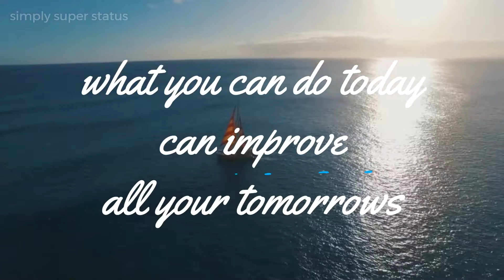Inspirational Good Morning Quotes | Morning Inspiration to Motivate Your Day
simply super status
status
simplestatus
simplystatus